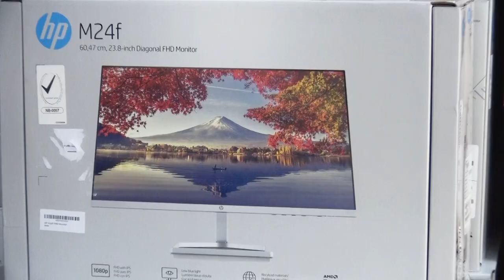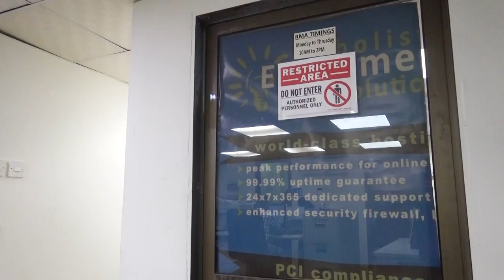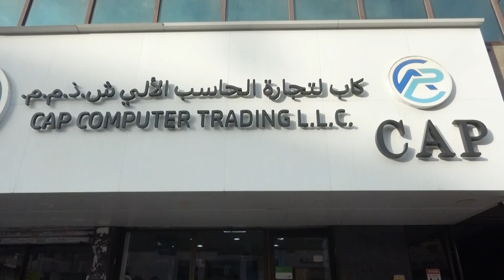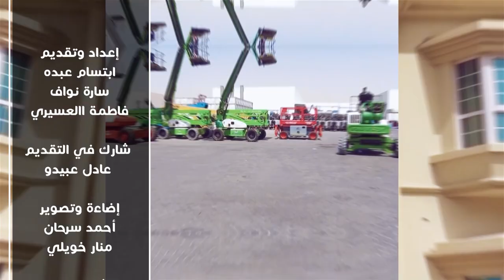Mr Rafeeq Haddad owner of CAP Computer Trading LLC